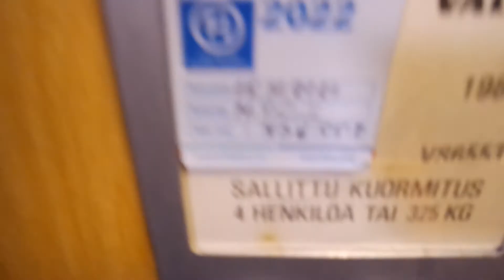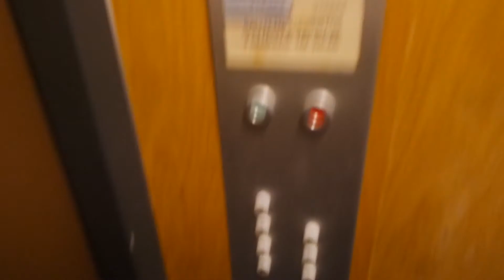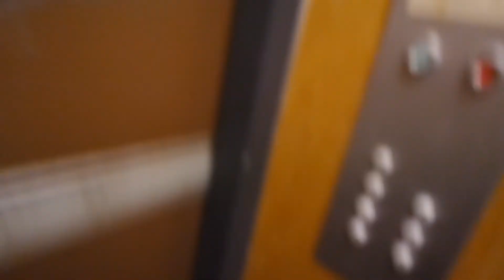Old Valmet traction elevator/lift in Tammelan Puistokatu 17B, Tampere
Location: Tammelan Puistokatu 17B, Tampere, Finland
Brand: Valmet, Filmed with Elevators from Finland
Year installed/modernized: 1984
Serial number: VS 6553
Floors: 8(P, 1, 2, 3, 4, 5, 6, 7)
Capacity: 4 persons or 325 kg
Filmed: 6.7.2021